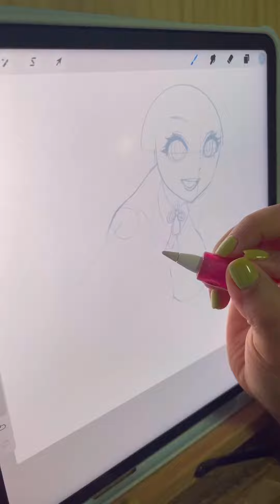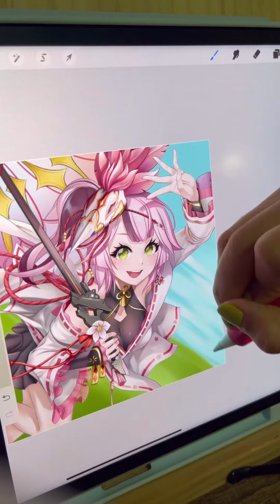วาด Fanart " LAN " จาก Tower of fantasy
ตอนแรกปั้นตั้งใจจะขึ้นโครงสร้างโดยรวมก่อน แต่ทำความเข้าใจภาะนานมากก็ยังสับสน เลยเลือกวิธีวาดไล่ไปทีล่ะส่วนแทนค่ะ ดีเทลน้องหลานเยอะมากก เหนื่อยมากกก 555555 แต่สนุกมาก ๆ เลยค่ะ